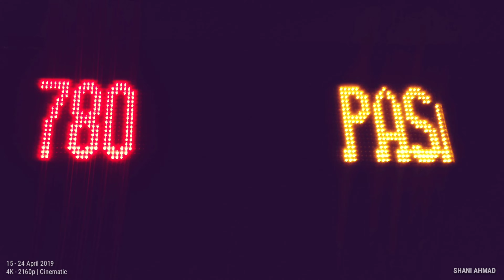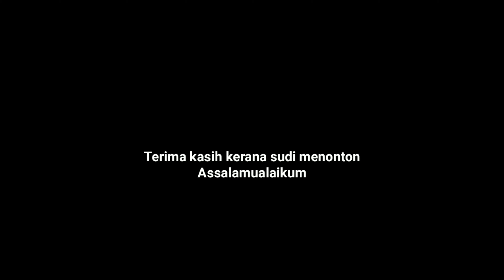Urban City Life 2 (4K - 2160p)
Video dirakamkan di sekitar bandar raya Kuala Lumpur & sebahagian bandar raya Petaling Jaya, sebagai memenuhi syarat untuk konsep URBAN. URBAN bermaksud, bandar raya/kota

Mana2 yang kurang, aku minta maaf & aku perbaiki kelemahan yang ada. Mungkin lagi lama tempoh durasi video, lagi baik kan? Orang kata lah..

Video created by me. Editing apps 100% with KineMaster. The greatest app I've ever tried so far 😄😎

Support my YouTube channel. TQVM 😊

Bunga Larangan by UG14 - Orang kedai buka lagu, aku tumpang makan & rakam je 😁